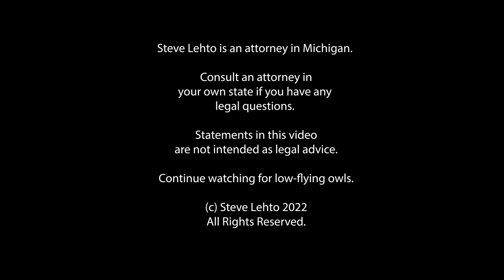Vault Exclusive: No, I Won't Apologize!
Person sent me an email demanding a remove a video and apologize for an imaginary wrong.